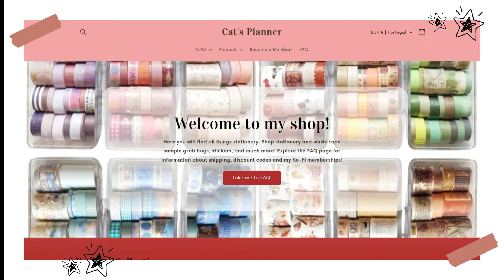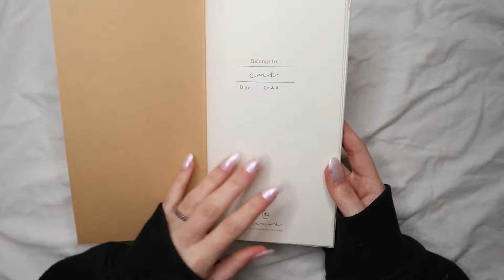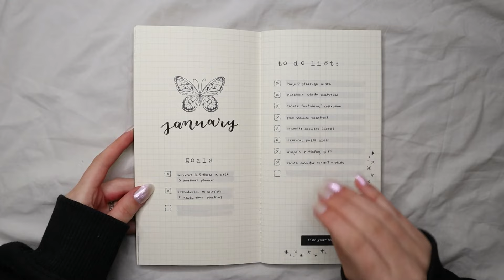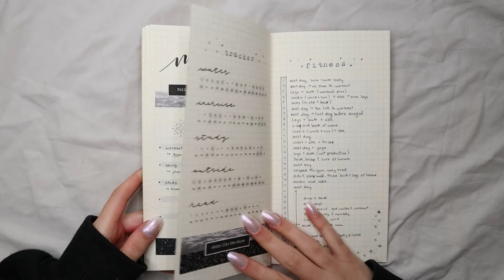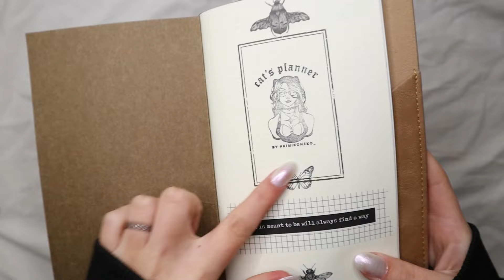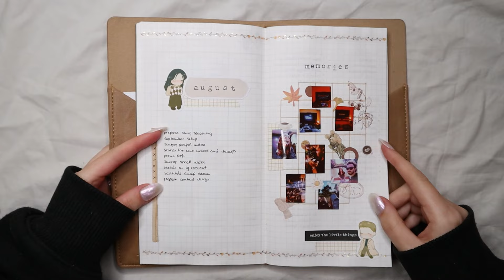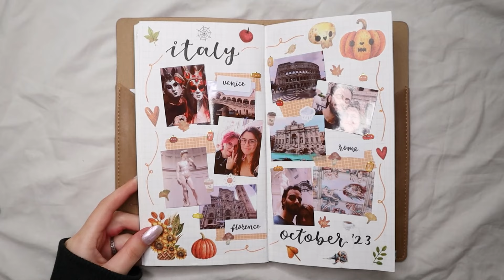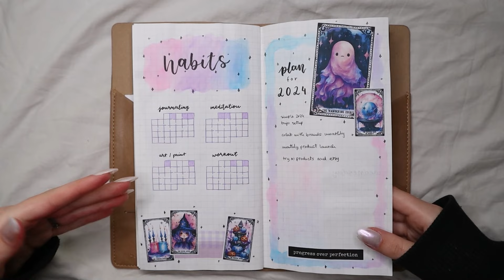2023 Bullet Journal Flip Through + Shop Launch 🧸🎨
･*☆¸¸.•*¨*• •*¨*•.¸¸☆*･ﾟ

ﾟ･*☆¸¸.•*¨*• •*¨*•.¸¸☆*･ﾟ

CATARINA MATEUS
APARTADO 000009
EC ODIVELAS
2676-901 ODIVELAS